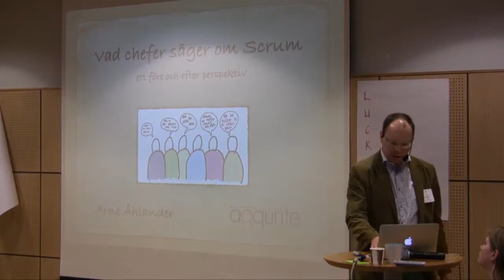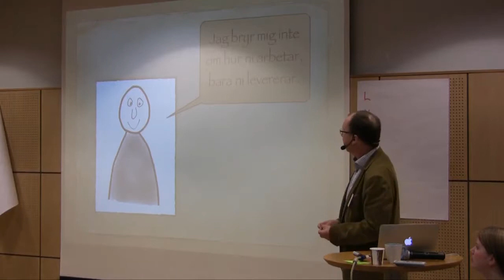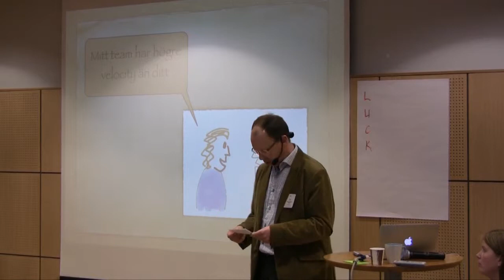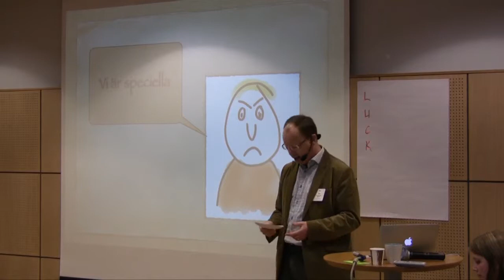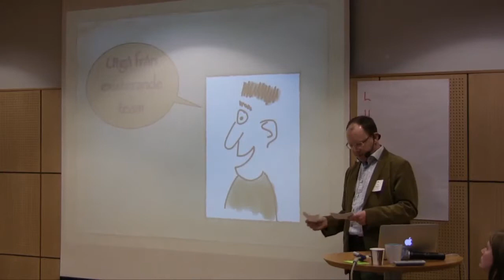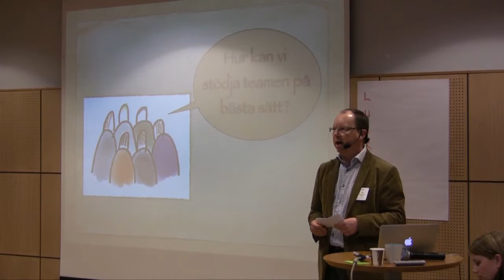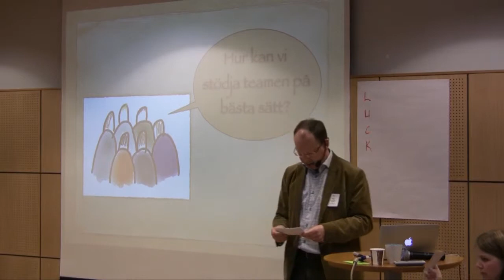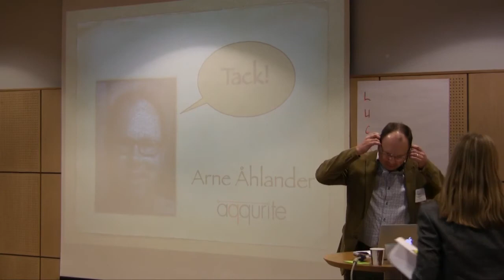Vad chefer säger om Scrum | Arne Åhlander | LTG-15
Presentation at Lean Tribe Gathering 15 in Malmö, 24 apr 2013.